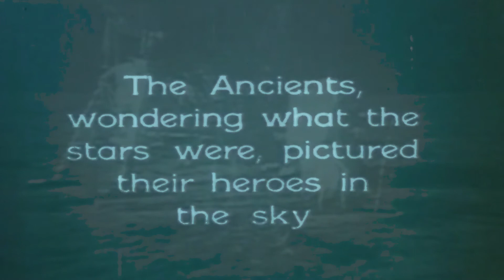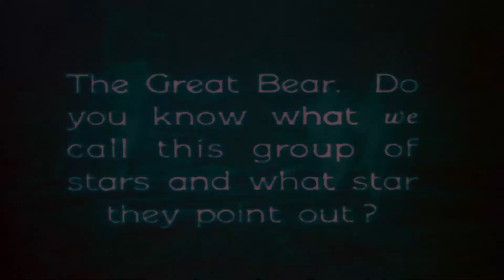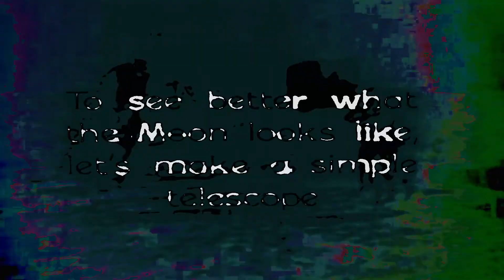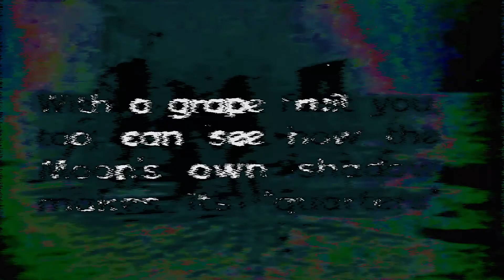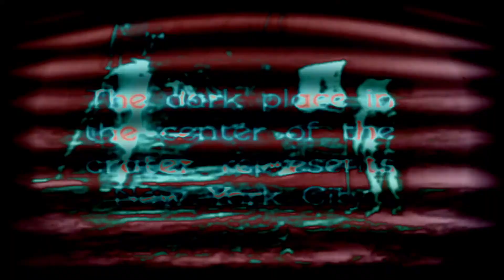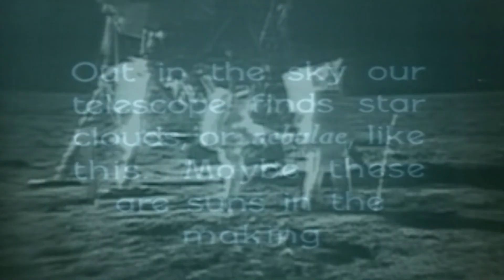Lane 8 - Nuclear Lethargy